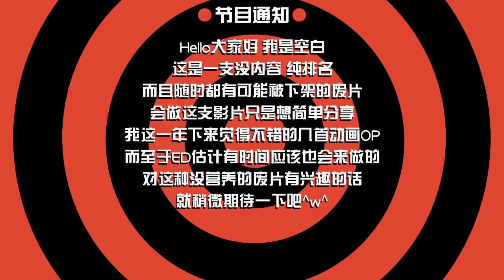《动漫榜单》2017年动漫OP TOP15/Anime OP TOP15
=更多【空白】的节目资讯=